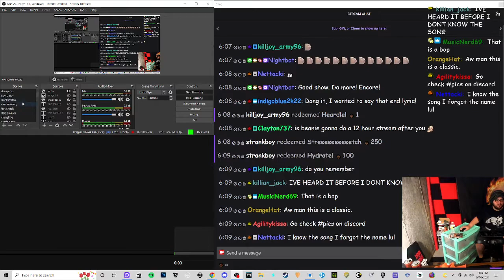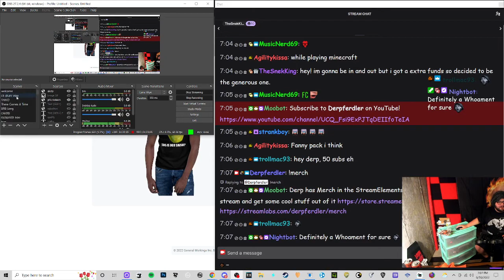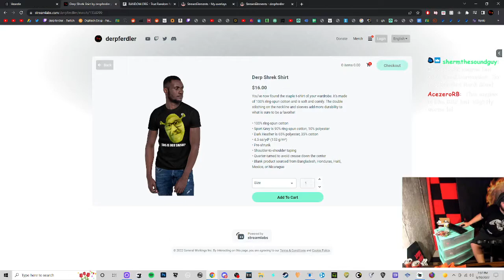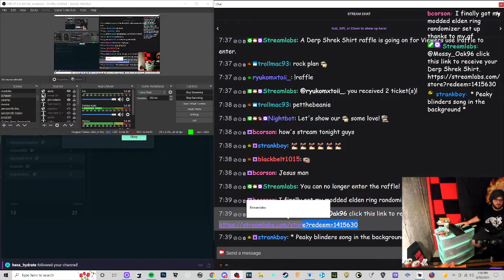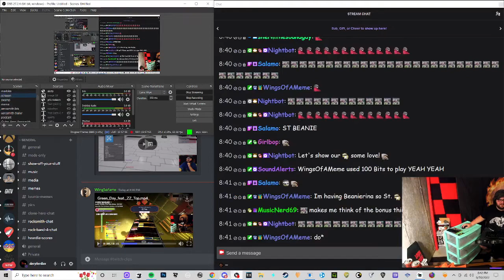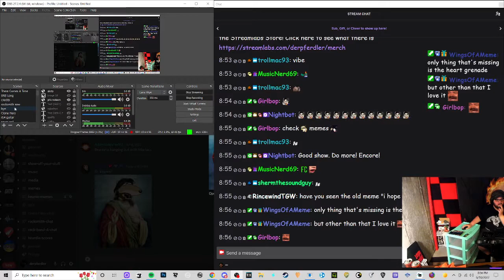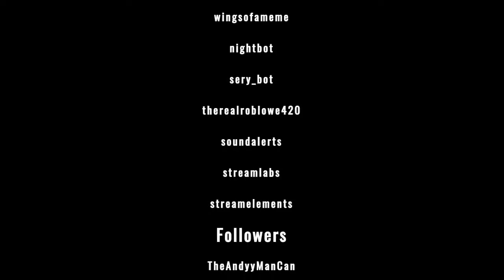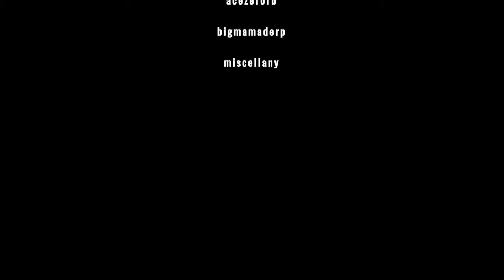Green Day: Rock Band ~ Drums Career Mode ~ Full Playthrough ~ June 10, 2022